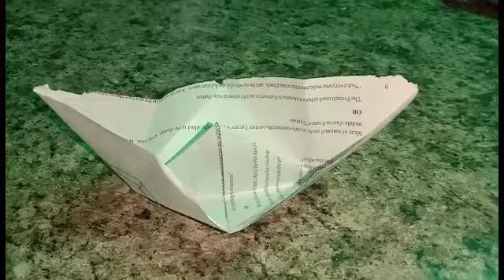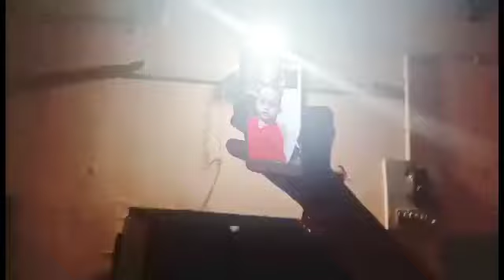देखो कैसे मनाई लाला की छठी💖 आज मिलवाती हूँ नये मेहमान से 😍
hello friends Radhe Radhe kaise hain aap sab aaj ka blogger Achcha Lage to please like share comment Jarur karna aur channel per New ho to subscribe bhi kar lijiyega please